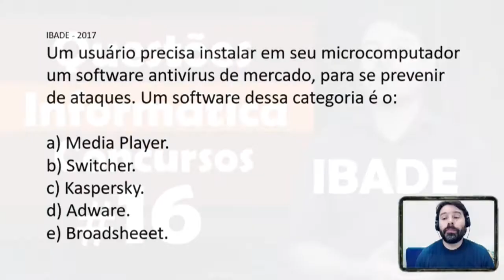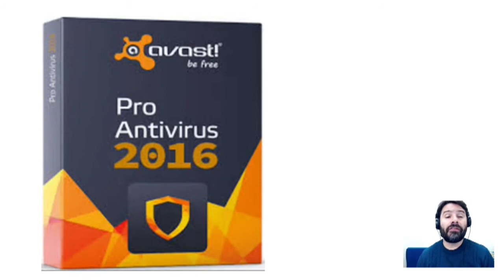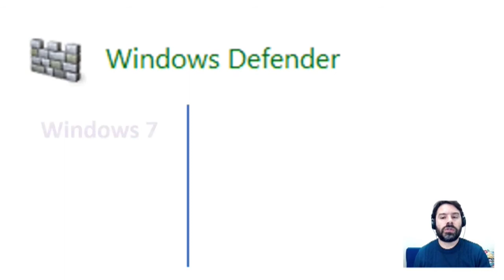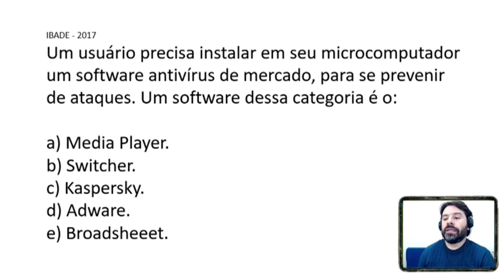Questões Segurança da Informação | Aula 52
Aula 52 sobre Antivírus. Resolução de uma questão sobre os conceitos de segurança da informação.